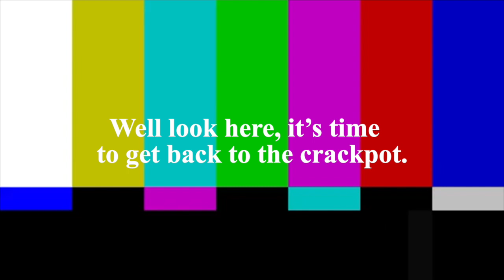Unikitty! Crack #9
I tried going for some more episodes that I didn't before this time.
Episodes used:
Grown Up Stuff
Dancer Danger
Unikitty News
Trapped in the Tower
Cast Aside the Truth
Kitchen Chaos
Stop the Presses
Weiner Club
Hide N' Seek
Time Capsule
Too Cool
Float On
Unikitty and the Ice Pop Factory
Wishing Well
Cheerleading
Birthday Blowout
Kitty Court
Batkitty
Rag Tag
The Zone
Late Night Talky Time